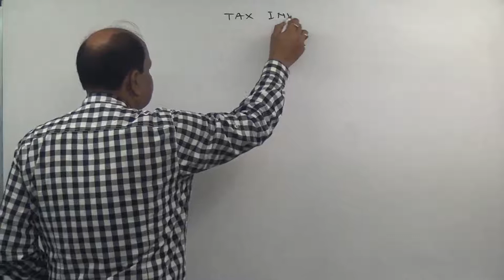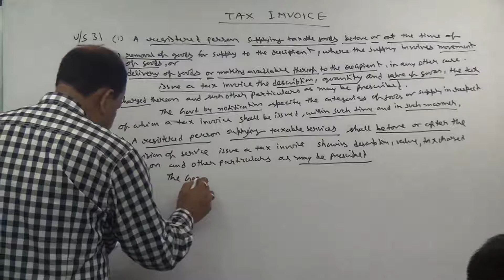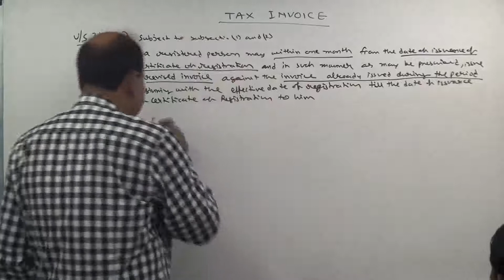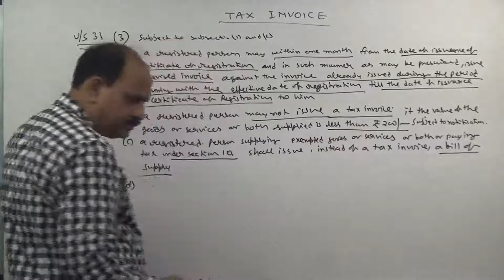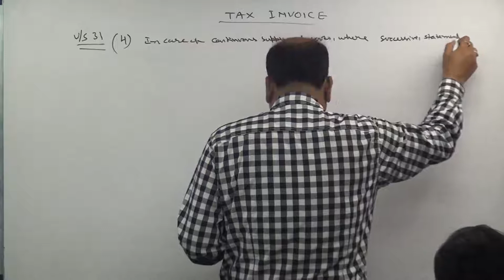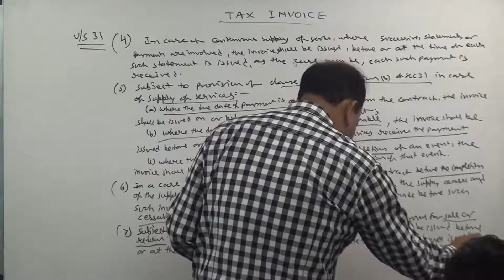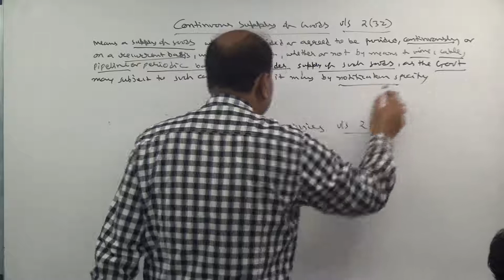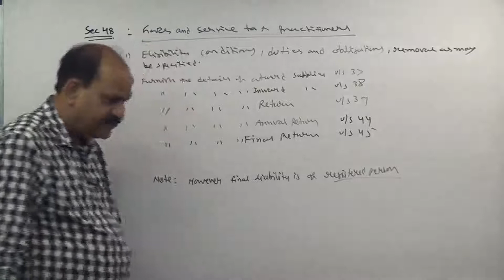Gst Explaination - Part 6